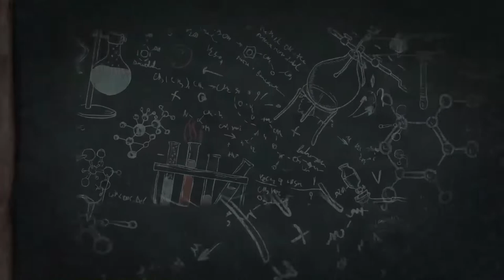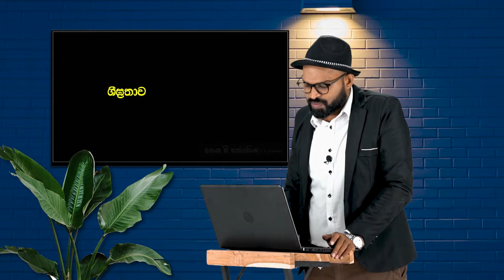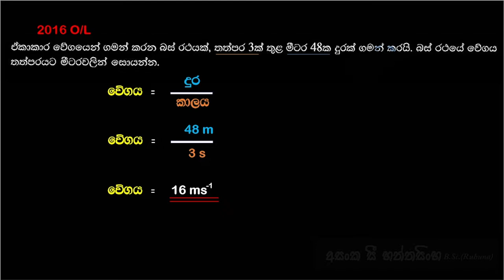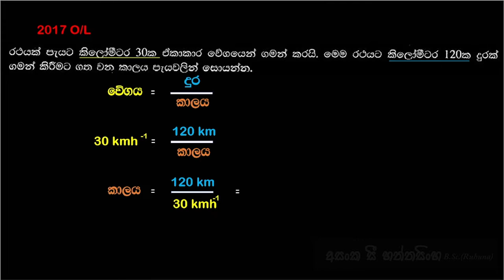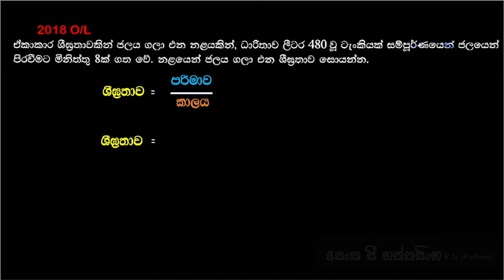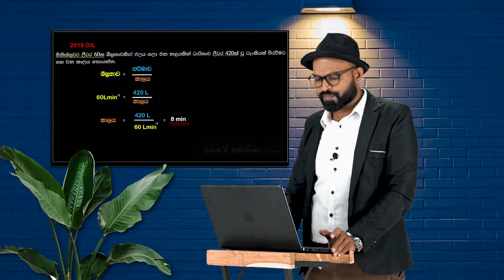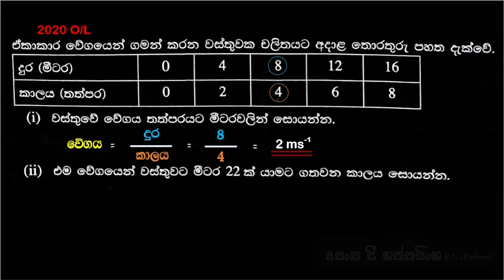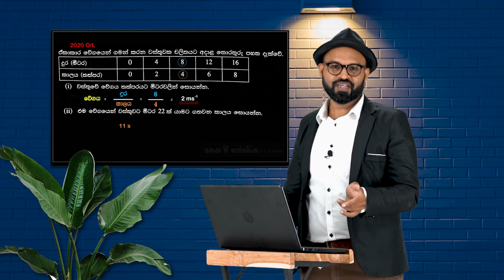O/L වේගයෙන් ලකුණු ලබාගන්න.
අ.පො.ස. සාමාන්‍ය පෙළ ගණිතය ප්‍රශ්න පත්‍රයේ 1-A කොටසට වේගය හෝ ශීඝ්‍රතාවය ඇසුරෙන් ලැබෙන ප්‍රශ්නය සදහා සූත්‍ර දෙකක් පමණක් දැනගැනීමෙන් ලකුණු ලබාගන්නා ආකාරය පසුගිය විභාග ප්‍රශ්නද ඇතුලත්ව මෙම වීඩියෝවෙන් දැක්වේ. අත්‍යාවශ්‍ය ඉගෙනුම් සංකල්ප ඇසුරෙන් සියලු විශය කරුණු ඉගෙනීමෙන් තොරව විභාගය සමත් වීමට ඇති පහසුම ක්‍රම ඇතුලත් වීඩියෝ මාලාවක තවත් එක් වීඩියෝවකි.